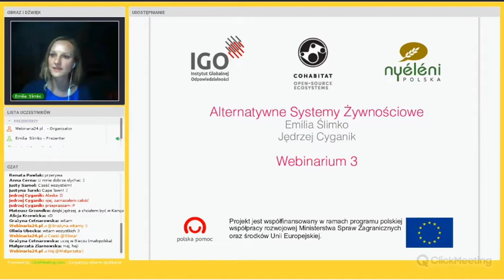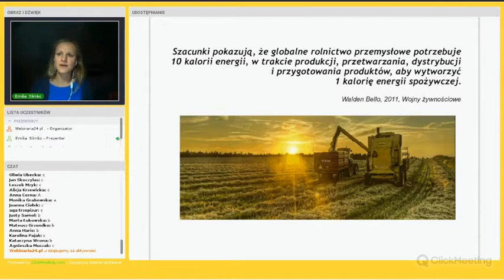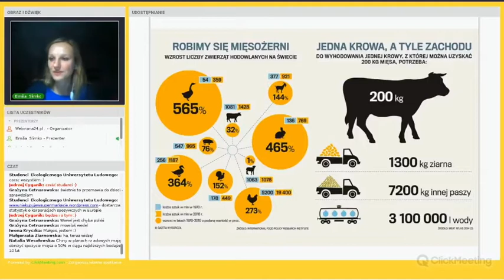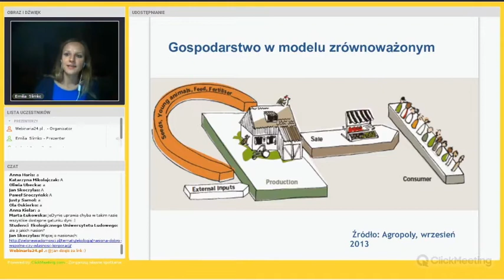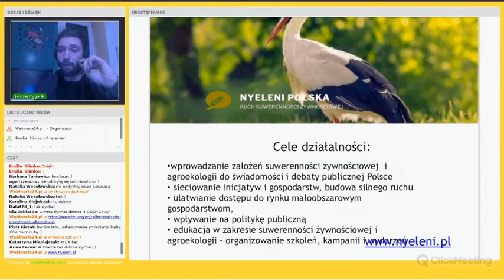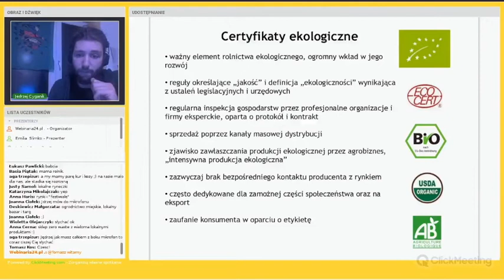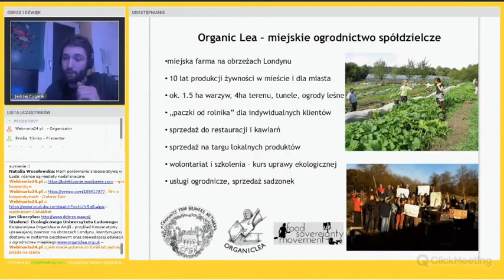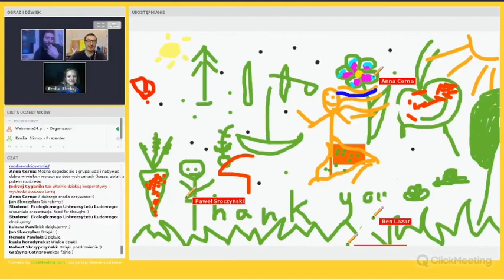Alternatywne systemy żywnościowe - webinarium 15.11.2017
Zapis webinarium pt. "Alternatywne systemy żywnościowe", które odbyło się 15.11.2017 r.
Organizatorzy webinarium: Instytut Globalnej Odpowiedzialności (IGO) i Nyeleni Polska.
Prowadzący: Emilia Ślimko (Fundacja Otwarty Plan) i Jędrzej Cyganik (Nyeleni Polska).

Webinaria organizowane są w ramach projektu „Drobni rolnicy pokonują głód na świecie”. Projekt jest współfinansowany w ramach programu polskiej współpracy rozwojowej Ministerstwa Spraw Zagranicznych RP.

To webinarium jest elementem kursu "Lider / liderka globalnej odpowiedzialności" realizowanego przez IGO w 2017 r. Więcej o webinariach IGO